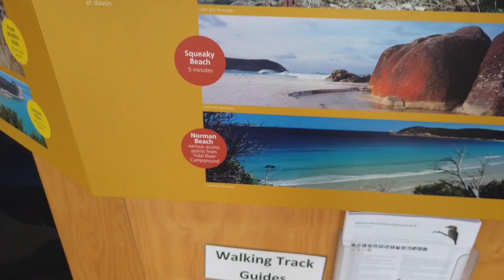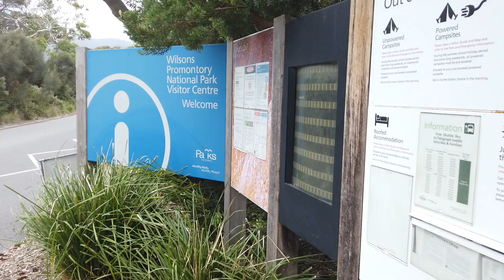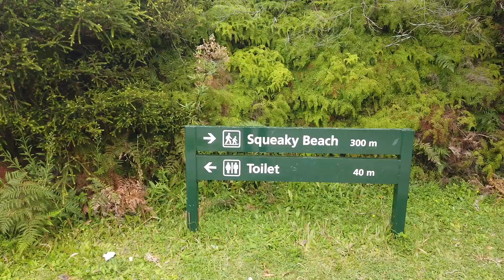The Virus CAUGHT us at Wilsons Prom !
L A T E S T A D V E N T U R E !!

// On this adventure I head away for the virus to Wilsons Prom thinking no one will be down there but we were wrong and it caught up to us. but in the end we spent 2 nights down the prom doing some hiking and site seeing !

Go Check Out (for updates) -

// Kieran W French

Sound Tracks and Souses